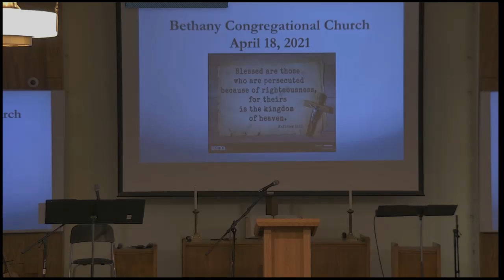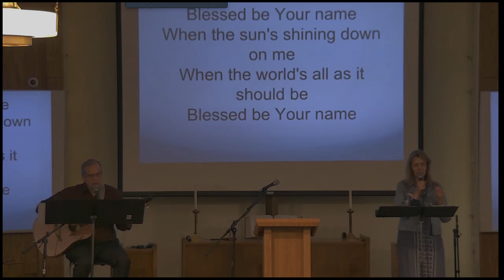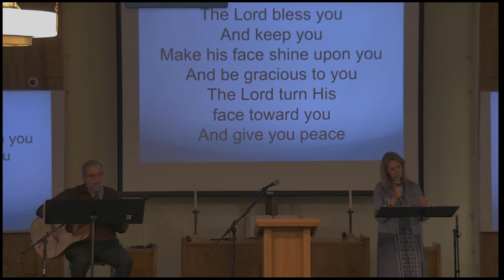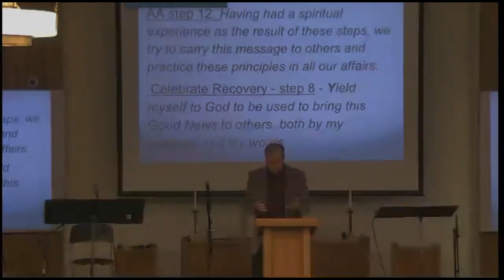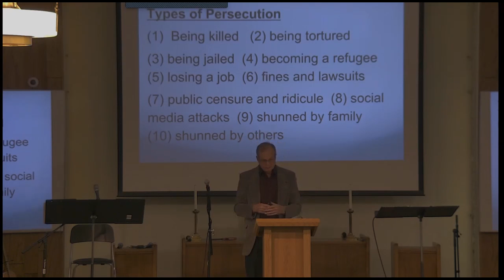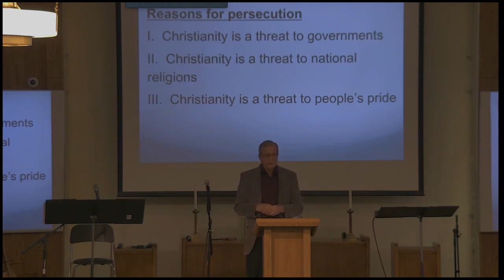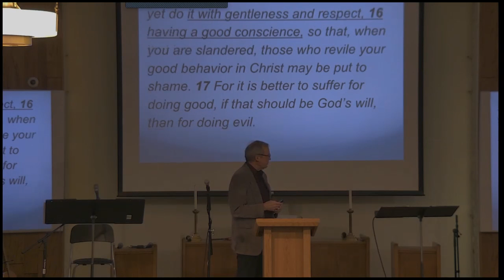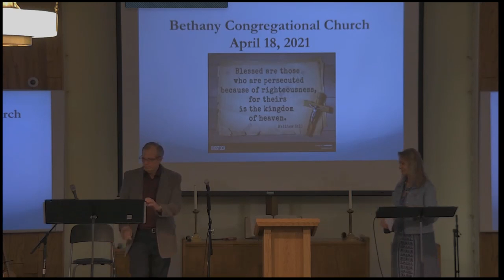2021-4-18 worship video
April 18, 2021 Bethany Church Worship service - "blessed are the persecuted" - pastor Chuck